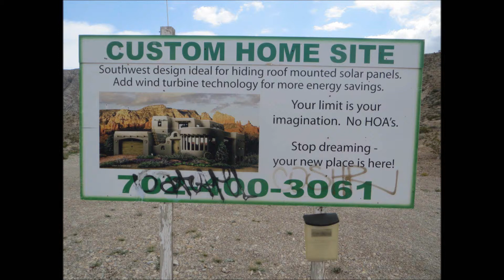trekking through the desert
on the road to mt. charleston.  this is on kyle canyon road and is a leisurely drive through the desert.  if i see a mountain lion, i am going back home!  i have never heard tell of one in this area.  yes on jack rabbit and coyote.  ha